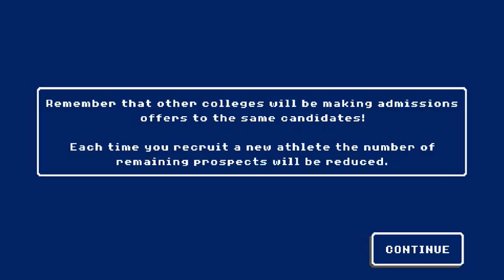R.B College Providence Rebuild mode academic champs | 1